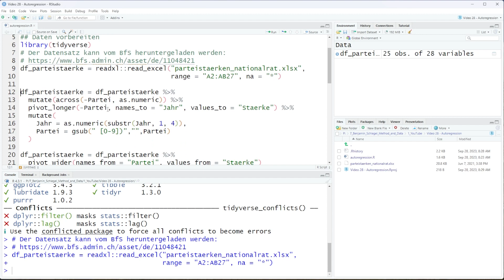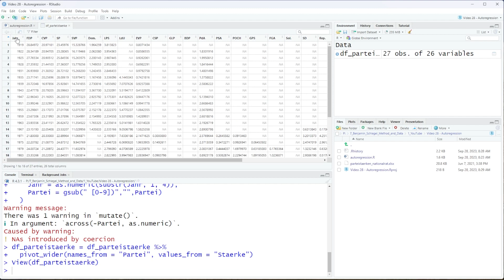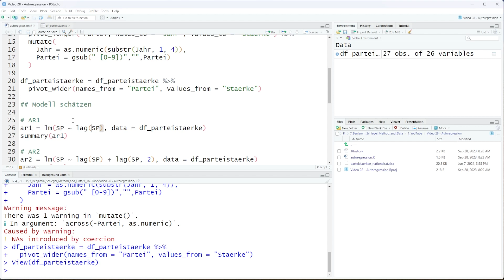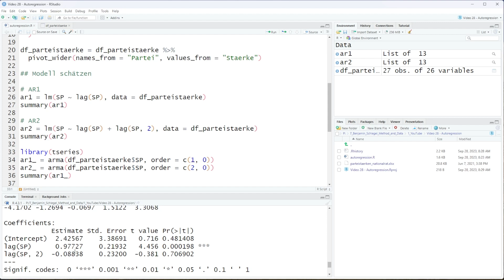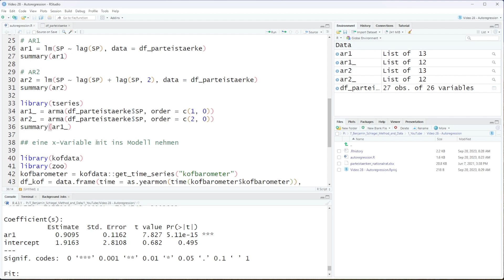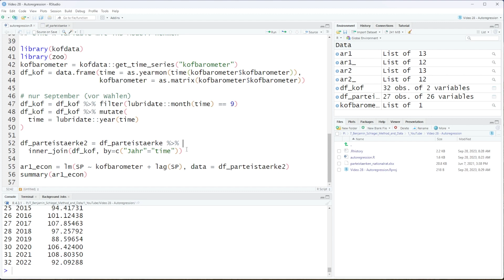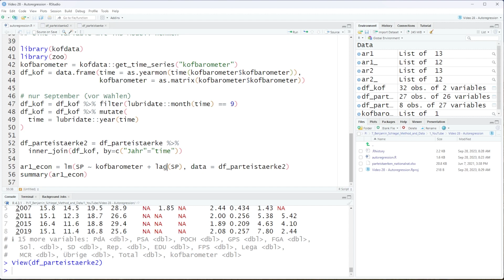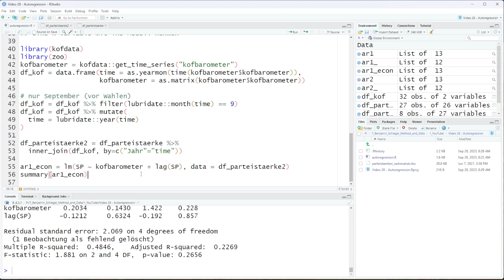Autoregression in R schätzen und interpretieren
In diesem Video erkläre ich, wie man mit Zeitreihendaten eine Autoregression (AR) schätzen und interpretieren kann.

Auf meinen Kanal erhaltet ihr Informationen zu Methoden, Statistik, R und weiteren Programmiersprachen. Alle Videos findest du auf meinem Kanal

Für den Newsletter anmelden Du kannst dich jederzeit wieder austragen.